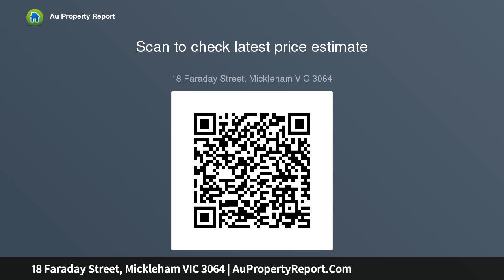18 Faraday Street, Mickleham VIC 3064 | AuPropertyReport.Com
18 Faraday Street, Mickleham VIC 3064
Property Type: residential land
Location that gives you all!!